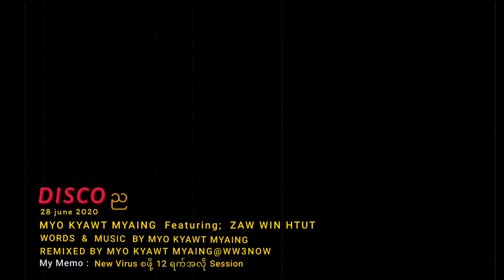မျိုးကျော့မြိုင် ft.ဇော်ဝင်းထွဋ် - DISCO ည (Lyric Video)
Song - DISCO Nya (DISCO ည)
Artist - Myo Kyawt Myaing ft.Zaw Win Htut (မျိုးကျော့မြိုင် ft.ဇော်ဝင်းထွဋ်)